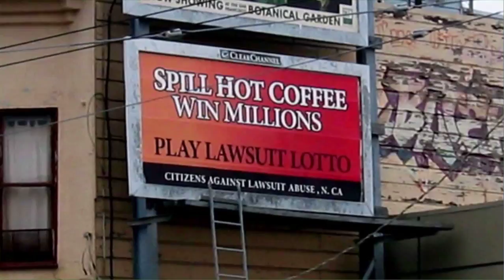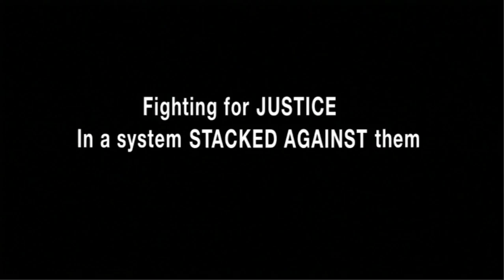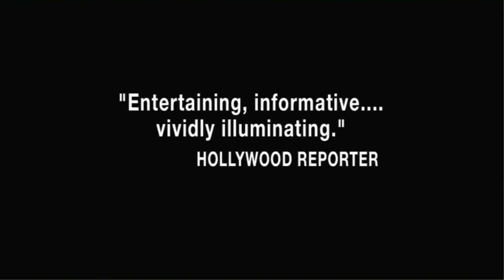Hot Coffee - Official Trailer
Everyone knows the case of the woman who sued McDonald's over spilled coffee. Or do they? More than 15 years after making international news, the case continues to be cited as an example of citizens who use "frivolous" lawsuits to take unfair advantage of the American legal system. But is that an accurate portrayal of the facts?

An eye-opening documentary with jaw-dropping revelations, HOT COFFEE exposes how corporations spend millions on propaganda campaigns to distort Americans' view of lawsuits—forever changing the civil justice system. By examining the impact of tort reform on the lives of ordinary citizens, the film shows how Americans give up their Constitutional rights in all sorts of ways without knowing it—for example, by voting for caps on damages or signing away your rights in contracts. Through interviews with politicians, judges, lawyers and ordinary citizens, first-time filmmaker and former public-interest lawyer Susan Saladoff delves into the facts of four cases to tear apart the conventional wisdom about "jackpot justice."